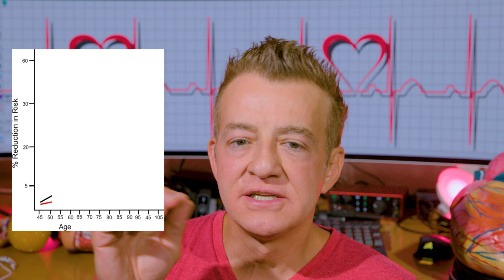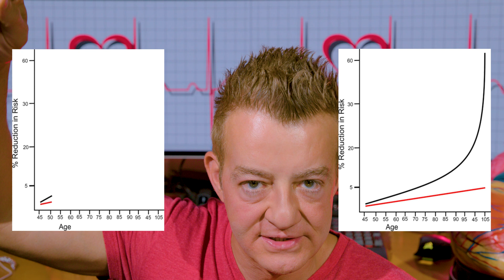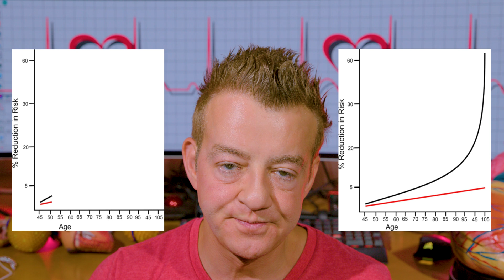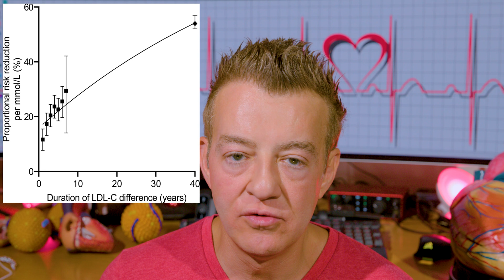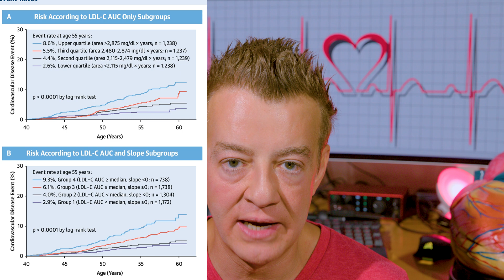Why Absolute & Relative Risk In Cardiovascular Disease Matters!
Why not report absolute and relative risk in heart disease and on medications and therapeutics? Why should we report only absolute risk instead of relative risk? Why does big pharma try to hide relative risk?

Ever wonder about the fuss around absolute risk reduction versus relative risk in studies? There's no conspiracy to hide data; all the numbers are right there in the research. We often discuss these concepts in biostatistics, and understanding research helps clarify how clinical trials present their findings. This video explains why the risk ratio is often highlighted and how transparency in data presentation is essential for health professionals.